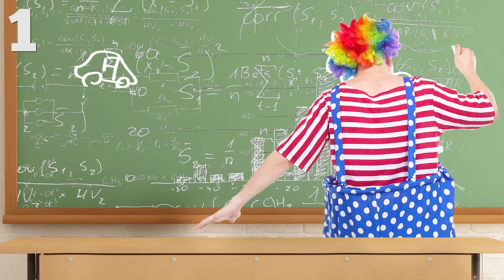5 Goofy CLOWN Facts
Get out your red nose and put on a big rainbow wig because we've got 5 totally goofy facts about CLOWNS!!  We've got the deets on everything from the different types of clowns to how they manage to fit so many clowns in a clown car!!